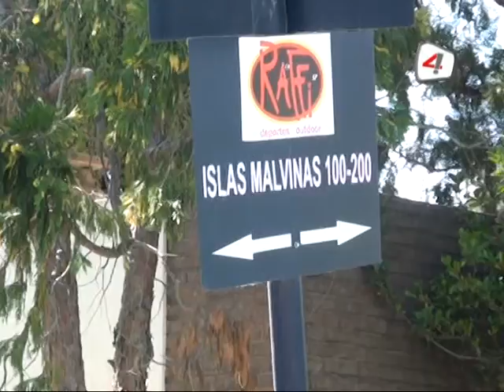ROBO EN ISLAS MALVINAS Y LIBERTAD